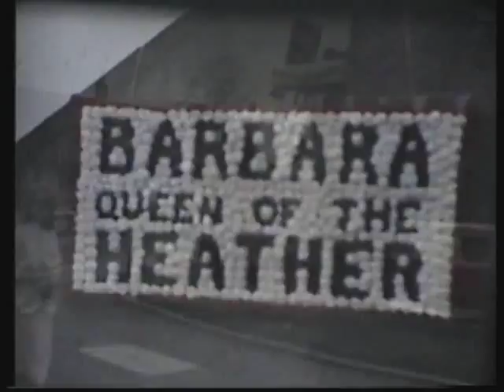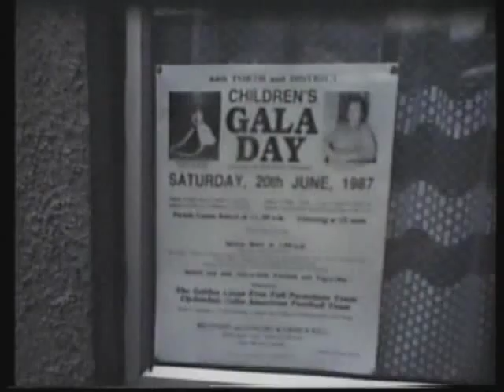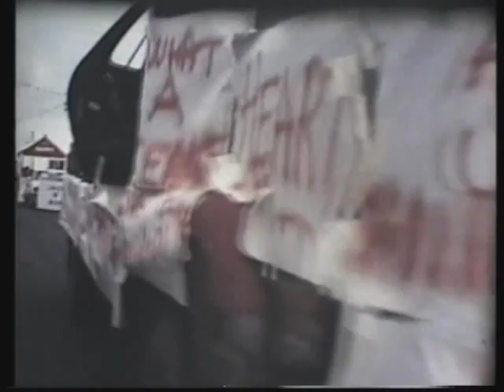1987 Forth & District Childrens GalaDay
The original film was  taken by William Dick.